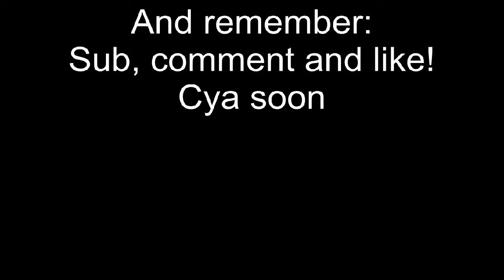Me playing: Bioshock Infinite [pt. 9] - GOING TO ANOTHER WORLD!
© of Irrational Games and 2K.  I take NO credit for this game.